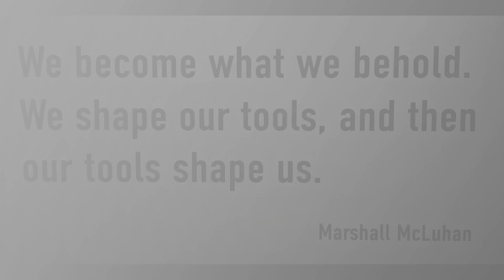Chatting with Ameca - Robot in Training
@cgMediaWorks  Ameca is a ChatBot (Robot) in training at the Computer History Museum in Mountain View, California.  This is my chat with Ameca, recorded May 23, 2025.